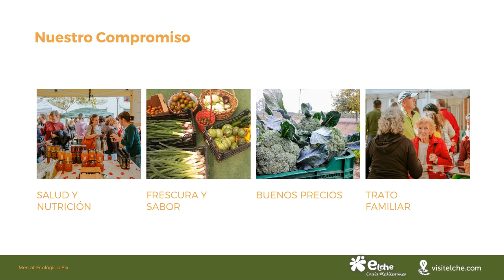Copia de Mercat ecològic d'elx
Visita el Mercat Ecològic d'Elx  primer y tercer sábado del mes en la Plaça del Raval de 09.00 a 14.00 horas.